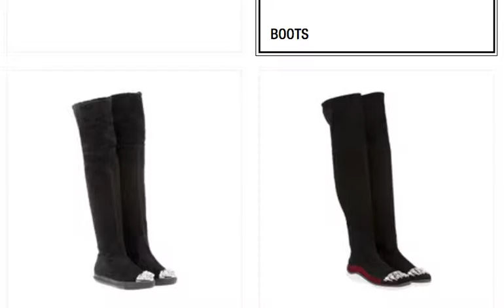Miu Miu Shoes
Miu Miu Shoes for Women